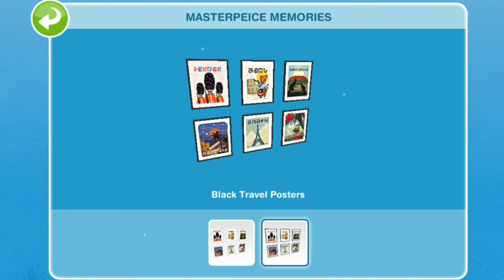Home Sweet Home | Live Event | The Sims Freeplay | Jay Simmerz...🏠🏓🎱🤎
Home Sweet Home | Live Event

I Appreciate Each and Everyone Of You, I Thank You All For Your Contintued Love and Support 🤍🤍

_Jay Simmerz_ 💕💋

IF YOU HAVEN'T ALREADY DONE SO

Story Updates & Much More Can Be Found On My Other Social Platforms, Follow For More Sims Content.